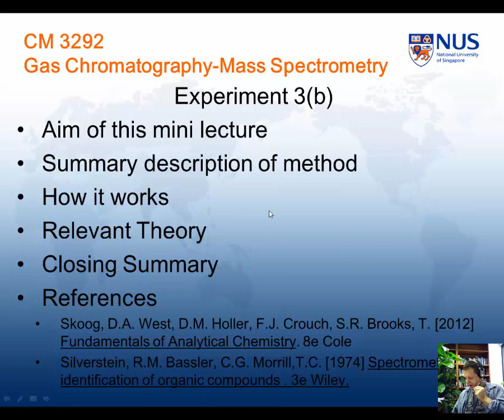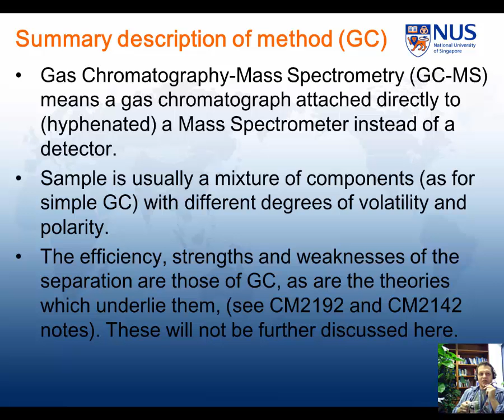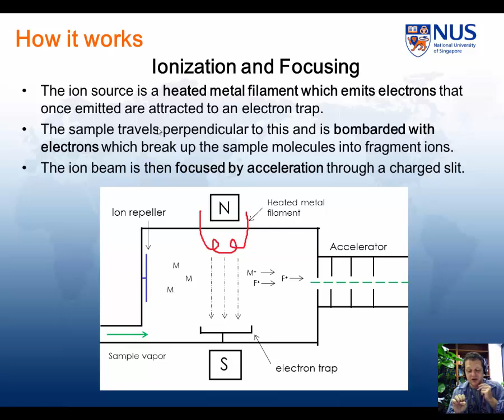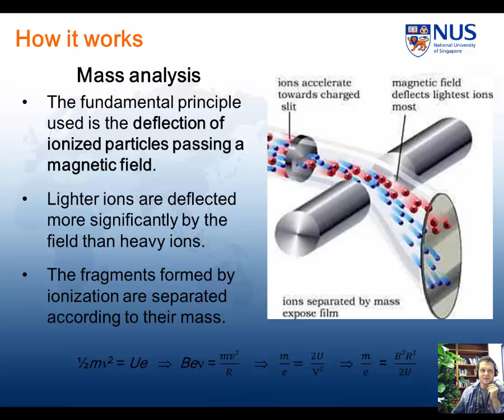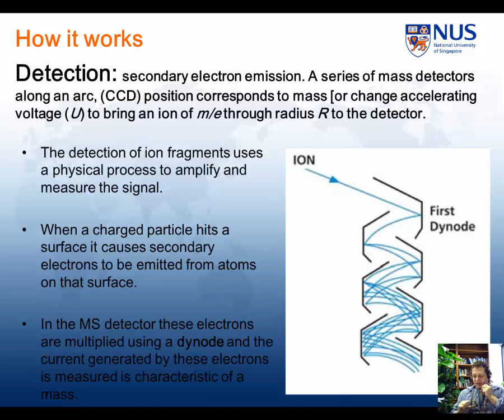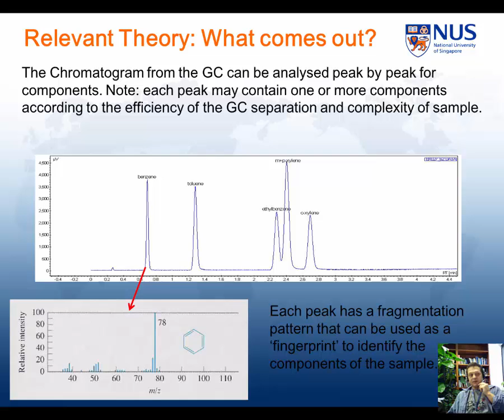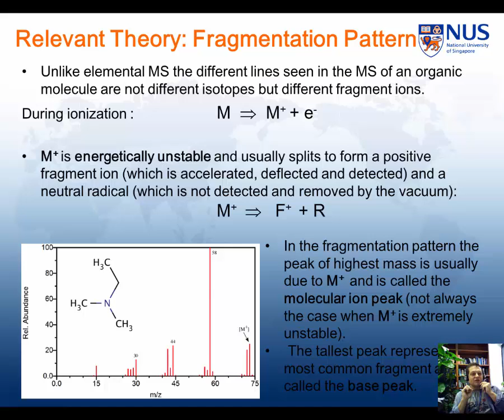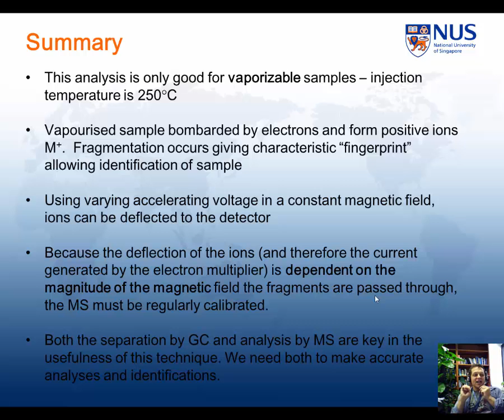CM3292 GCMS MEL 1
Expt 3a GC-MS mini eLecture